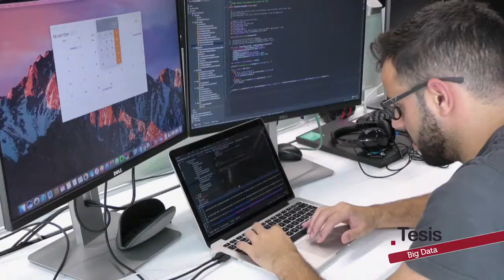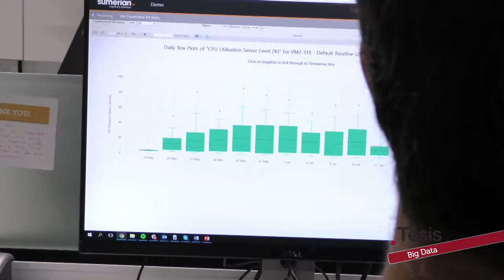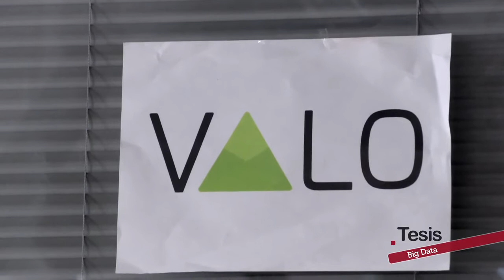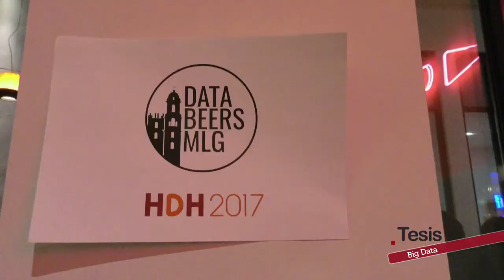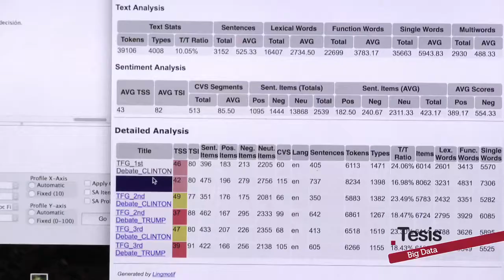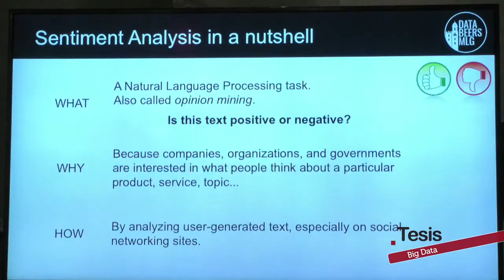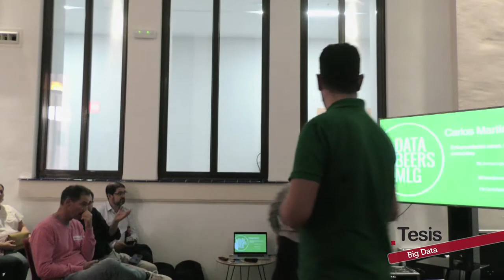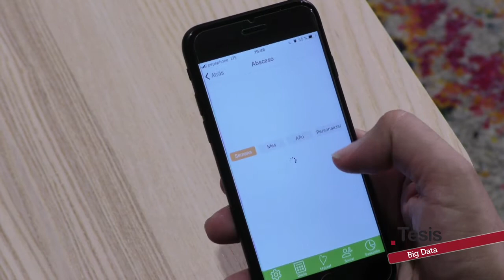BIG DATA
Big data, es el nombre con el que conocemos a la tecnología que procesa datos masivos, que ha invadido nuestra vida. Generan datos desde los gestos más cotidianos hasta las más complejas operaciones, y controlarlos resulta clave para las empresas, entre ellas, los bancos. En la sede española de la multinacional ITRS han desarrollado un software de monitorización de datos para sistemas financieros y actualmente están trabajando en un proyecto de análisis de datos en streaming. Todo un avance para el big data. Como espacio de encuentro para profesionales del Big Data, estudiantes, empresarios o todos aquellos interesados en el mundo de los datos, nacieron los encuentros DataBeers. Una oportunidad de hacer networking, conocer proyectos que aplican esta tecnología y pasar un buen rato de la mano de los datos.